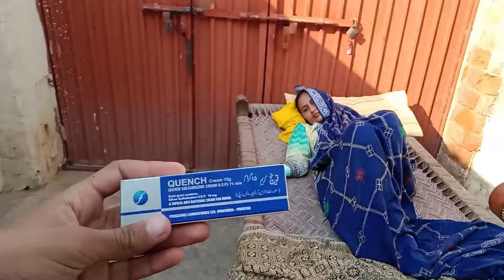Ghar Pe Jalebi Banate🥺 Howe Bazu Jal Giya🤕 Kurkuri Jalebi🥨 Ayesha Village